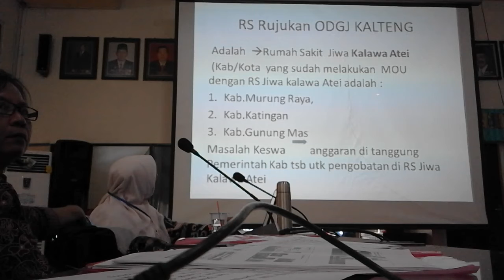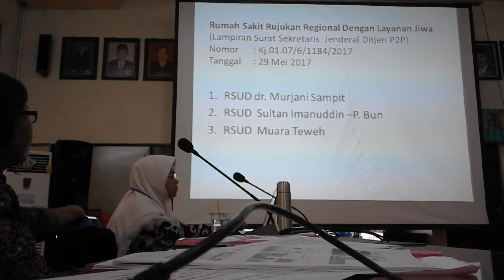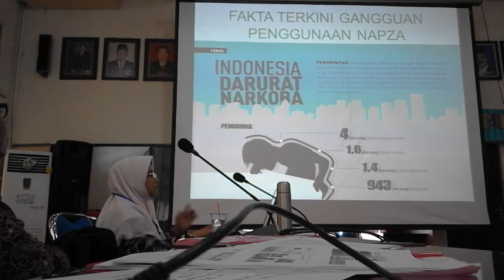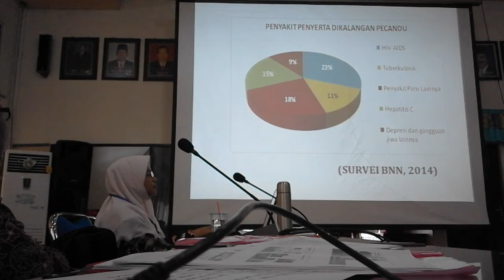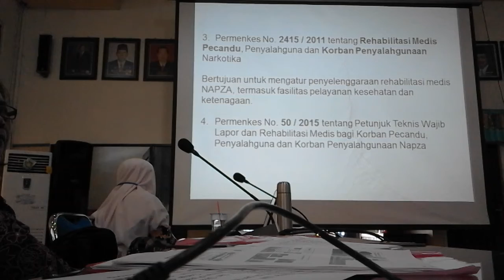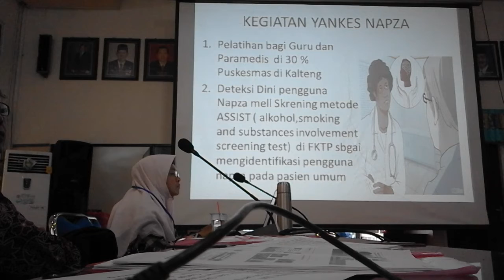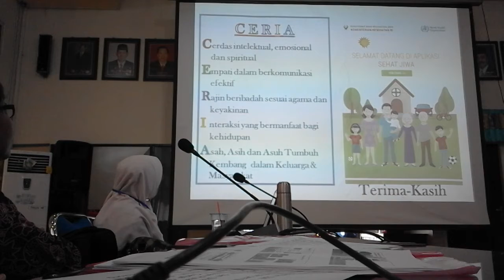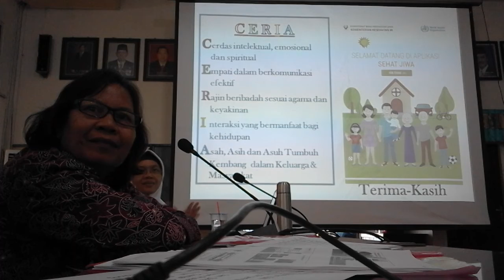Kebijakan Program Keswa dan Napza di Provinsi Kalteng - dr. Endang Sri Lestari Narang, M.Kes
INFORMASI KAPUAS - Materi ini disampaikan pada Workshop IDI Cabang Kapuas pada hari Sabtu, 28 Oktober 2017 di aula Bappeda Kabupaten Kapuas.